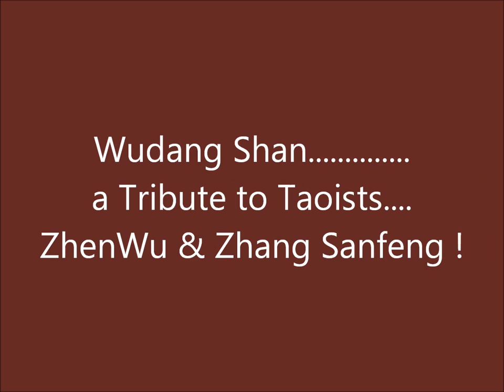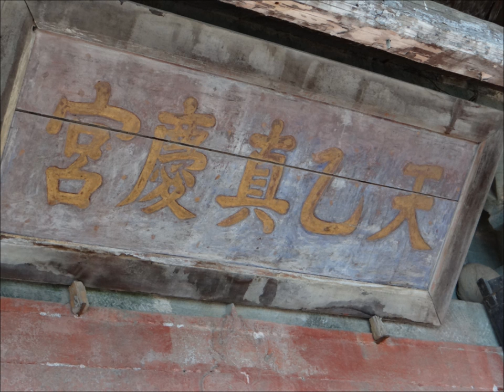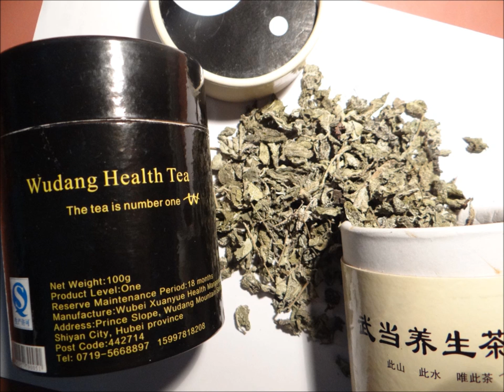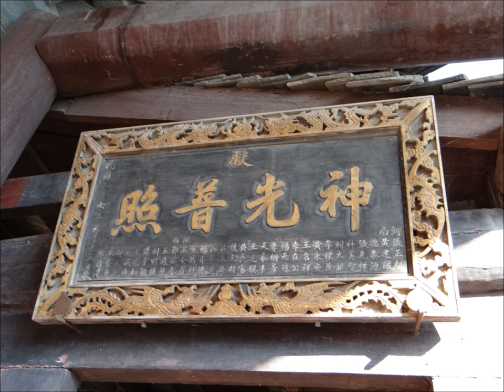Sacred WUDANG MOUNTAINS....... a Tribute to ZhenWu & Zhang Sanfeng !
This video is being made by KennieGVideoWorks as a rememberance and tribute to ZhenWu and Zhang Sanfeng.TianyiZhenqing Palace where ZhenWu lived until his ascend to Heaven.Also called the Stone Palace, built by famous Taoit priest ZhangShouqing.The most significant being the DragonHeadIncense burner , carved out of stone.This unique architectural art points to the South...to the GoldenSummit of WudangShan.The great Taoist priest ZhangSanfeng aso lived here as a hermit and learned the Daoist methods of attaining immortality.He created Nei Jia Quan ( i.e. TaiChi). Quote & unquote : He who overcomes others is strong.He who overcomes himself is mighty ." Lao Tzu ".